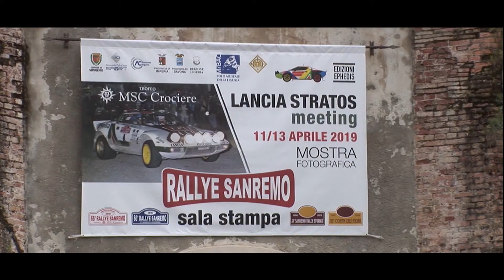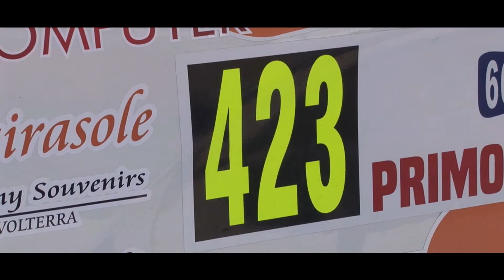66° Rally Sanremo Vigilucci Fabbri